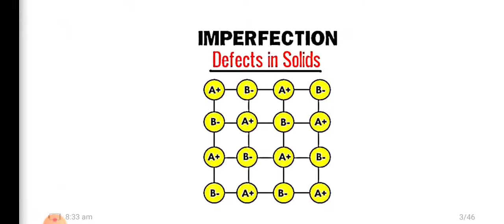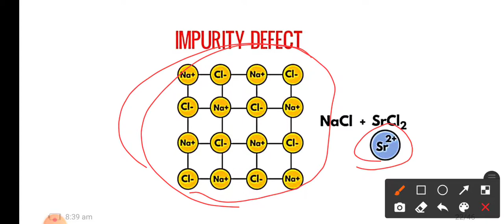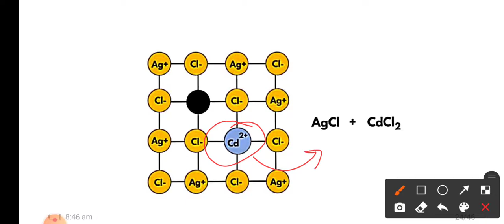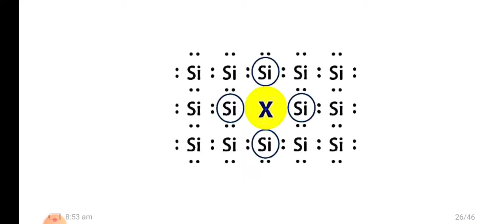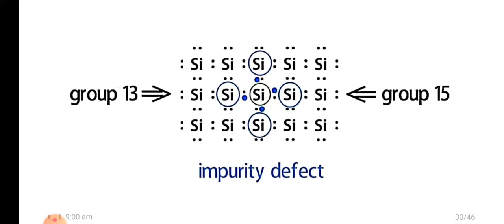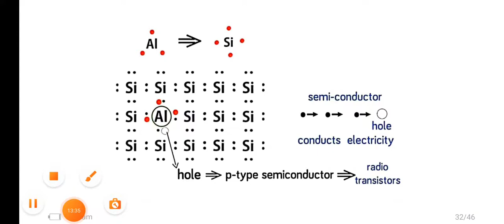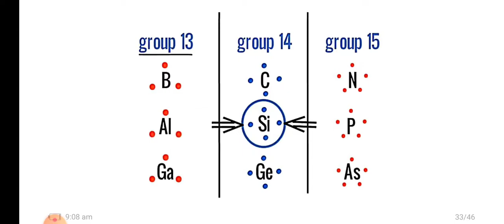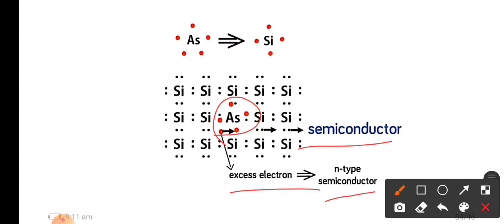Ncert Class- 12th Chemistry "Solid State" Lecture-10 (Part-02) "Defects/Imperfections in Solid"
Impurity defects